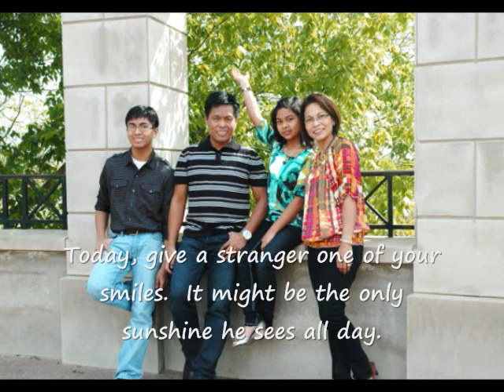Perfect Smile by Shakatak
Another favorite of mine.  One of my favorite word and favorite things to do.  S M I L E . . . . pass it on.

much love,
Pipit